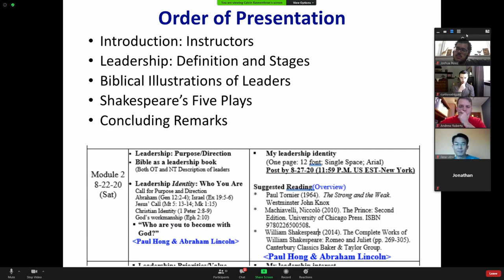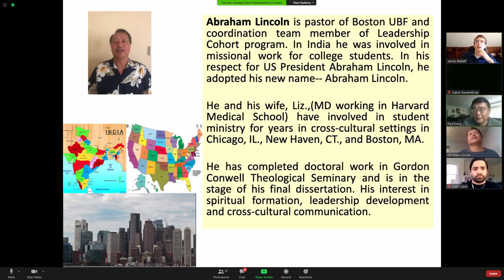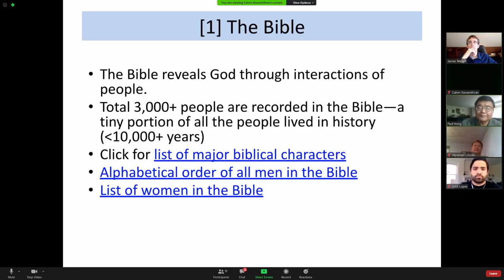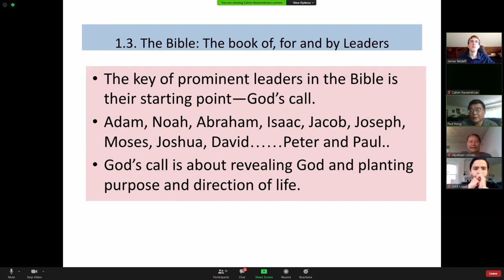ELC Leadership Module 2-1 Leadership Identity Intro